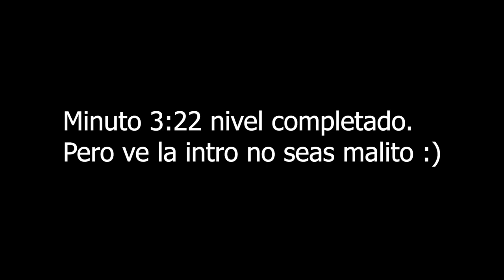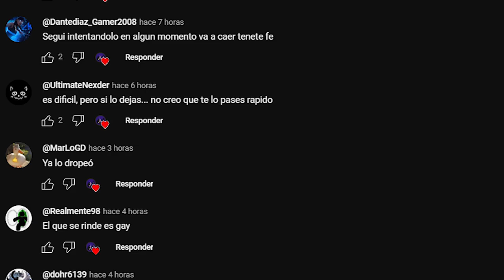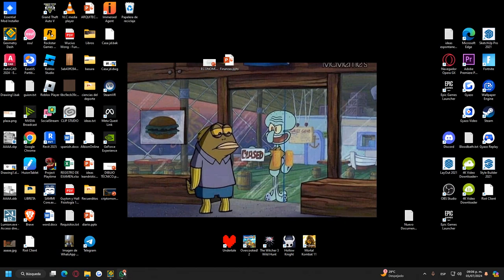(HARDEST) El mejor nivel de Geometry dash.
Bueno, pasó 1 año jajajsas, aunque no lo jugué consistentemente, pero ya cuando decidí hacerlo, tardé 13 días para pasármelo.

Intentos:  34443 (incluyendo intentos viejos) nuevos son como 6k

Comenta algo